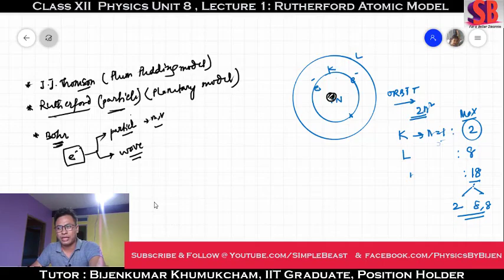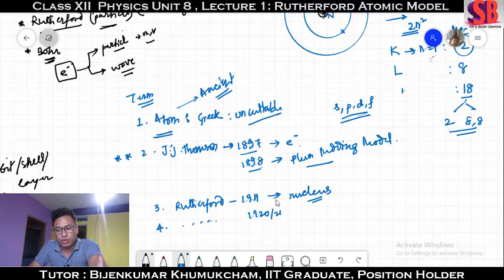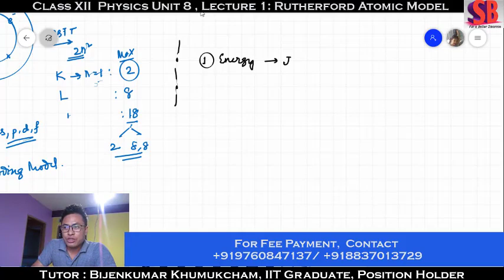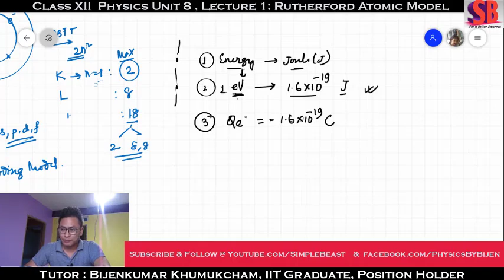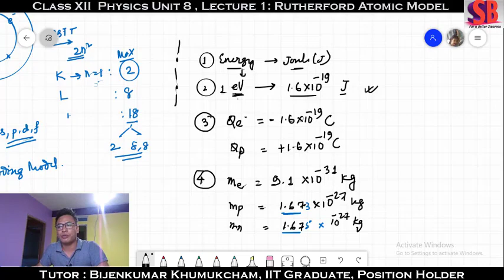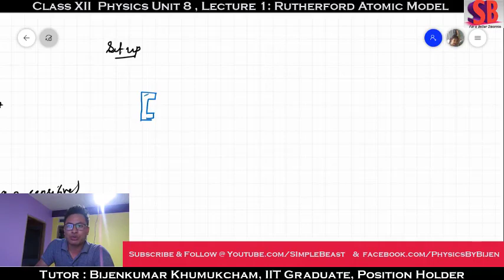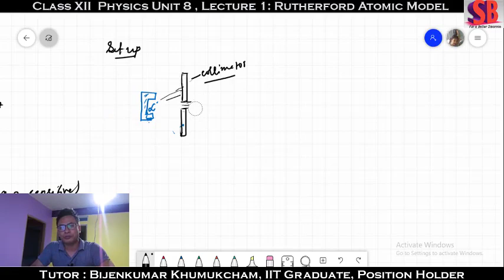XII Physics|| Unit 8 || L1 || Rutherford Atomic Model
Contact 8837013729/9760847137